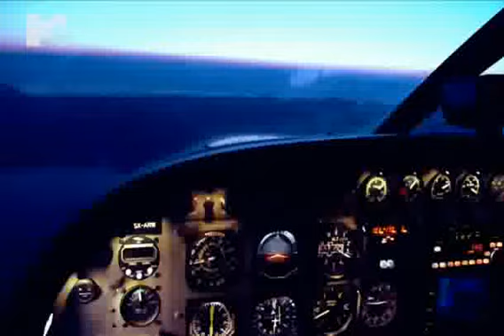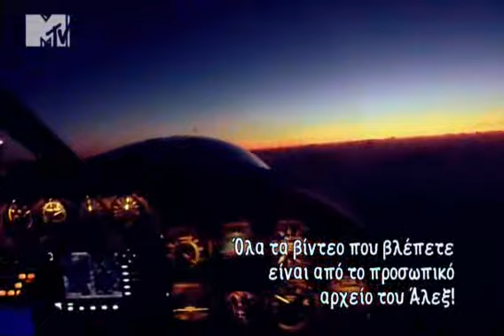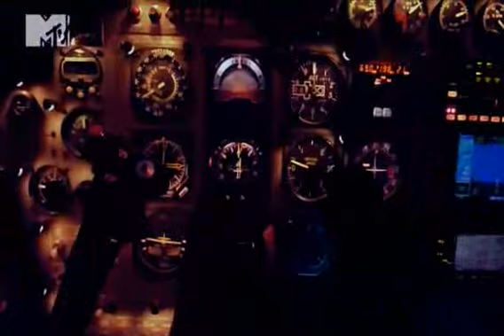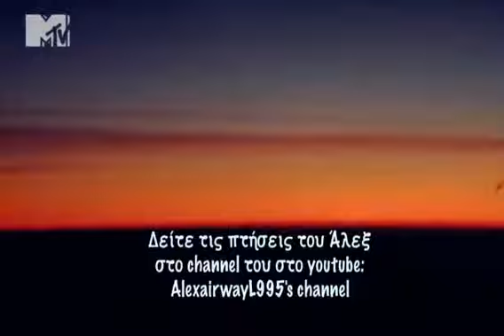The pilot & the girl part 1